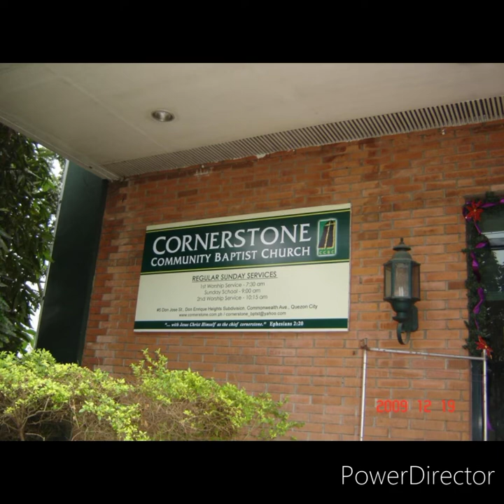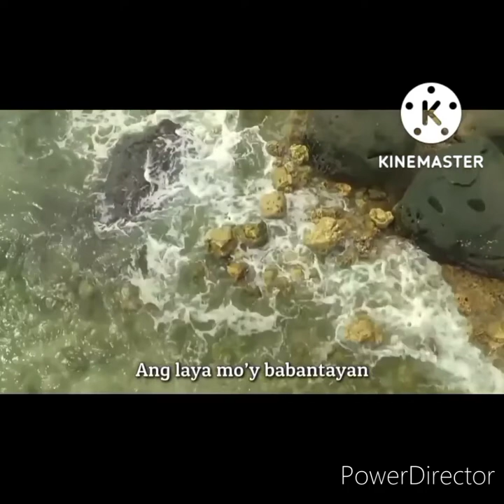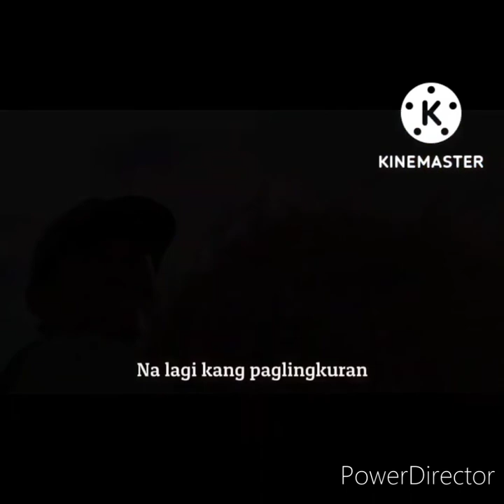CCBC TV channel 16 sign off 2023